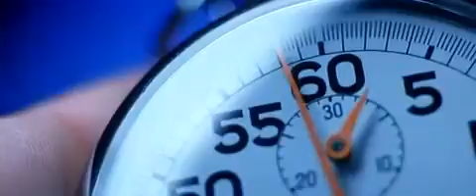Armageddon - Das jüngste Gericht (Trailer-1998)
Ein Hobbyastronom entdeckt einen Asteroiden mit einem Durchmesser von ca. 1000 km (entspricht in etwa der Größe des US-Bundesstaates Texas), der geradewegs auf die Erde zusteuert. Träfe er auf, würde er jedes Leben auf ihr auslöschen. Der NASA und ihrem Chef Dan Truman bleiben 18 Tage, um eine Lösung für dieses Problem zu finden. Die einzige Möglichkeit, die Erde vor dieser Katastrophe zu bewahren, ist eine Sprengung des Asteroiden von innen. Dazu muss ein Bohrteam auf den riesigen Himmelskörper fliegen und dort ein rund 250 Meter tiefes Loch bohren, um anschließend einen nuklearen Sprengsatz darin zu zünden. Sie gewinnen den Ölbohrexperten Harry Stamper für dieses gewagte Unterfangen.

Der will jedoch nur mit seinen eigenen Männern arbeiten. Die Ölbohrarbeiter werden in einem Crashkurs zu Astronauten ausgebildet und in zwei Teams unterteilt. Die erste Crew wird von Harry Stamper geleitet und fliegt im Spaceshuttle „Freedom", die zweite Crew führt A.J., Stampers Ziehsohn und Verlobter seiner Tochter Grace. Diese Crew fliegt im Shuttle „Independence".

Zunächst fliegen die beiden Spaceshuttles zur russischen Raumstation Mir, um dort Treibstoff in Form von flüssigem Sauerstoff zu tanken. Auf der Mir befindet sich der Kosmonaut Lev Andropov. Während des Auftankens kommt es wegen des schlechten Zustandes der Station zu einer Explosion, in deren Folge die gesamte Raumstation zerstört wird. Die Crew bleibt jedoch unversehrt und kann rechtzeitig fliehen. Der Kosmonaut Andropov befindet sich von nun an mit an Bord der Independence.

Danach fliegen die Spaceshuttles zum Mond, um dessen Gravitation durch ein Swing-by-Manöver auszunutzen und zum Asteroid zu gelangen. Durch den Asteroid umgebende Gesteinsbrocken wird die Independence getroffen und stürzt ab. Nur A.J. Frost, der Kosmonaut Andropov und ein weiterer Bohrarbeiter namens „Bear" überleben. Crewmitglied Oscar, die Piloten und der Rest der Truppe kommen dabei ums Leben. Der Freedom gelingt es zwar, auf dem Asteroid zu landen, jedoch verfehlt sie ihr Landeziel. Die Überlebenden der Independence machen sich mit ihrem Bohrfahrzeug zur Freedom auf. Dort jedoch kommen die Bohrarbeiten langsamer als erwartet voran. Da schließlich der Funkkontakt zur Erde abzubrechen droht, beschließt die US-Regierung die Atombombe fernzuzünden. Der Protest Stampers stößt beim Shuttle-Piloten Sharp zwar zunächst auf Widerstand, dieser kann aber doch überzeugt werden und entschärft die Bombe. Bei einem Beben auf dem Asteroid löst sich das Bohrfahrzeug vom Boden und fliegt in den Weltraum, wobei auch der Bohrarbeiter Max ums Leben kommt. Kurze Zeit später erreichen jedoch die Überlebenden der Independence (und mit ihnen das zweite Bohrfahrzeug, das den Absturz ebenfalls überstand) den Bohrplatz und das Vorhaben kann fortgesetzt werden. Auch der Kontakt zur NASA ist über Satelliten verschiedener Staaten wieder möglich.

Als das Loch fertig gebohrt ist, bemerken die Astronauten, dass der Zeitzünder nicht mehr funktioniert und die Bombe daher von Hand gezündet werden muss. Die dafür zuständige Person wird durch Stöckchenziehen ermittelt und das Los fällt auf A.J. Frost. Im letzten Moment verschafft sich aber Stamper gewaltsam den Zünder und opfert sich -- in den letzten Momenten vor seinem Tod denkt er an seine Tochter Grace. Die Bombe detoniert in einer auch von der Erde aus sichtbaren Explosion. Während die beiden Asteroidenhälften den Planeten verfehlen, fliegen die Überlebenden als Helden zurück. A. J. und Grace heiraten in Anwesenheit der überlebenden Crewmitglieder; für Harry und die anderen Toten der Operation, Oscar, Max und Nunon, sind bei der Trauung Stühle mit ihren Porträts freigehalten.